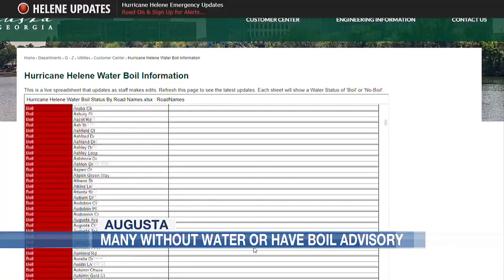Augusta residents frustrated over water, power situation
Mayor says water is starting to flow in west Augusta and the city is home to a growing army of linemen restoring power in Helene's wake.